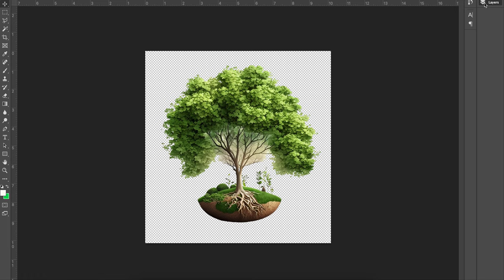Green Trees [ElementPik.com]